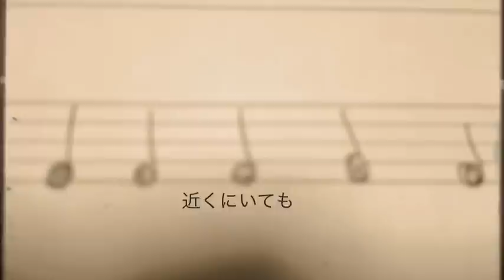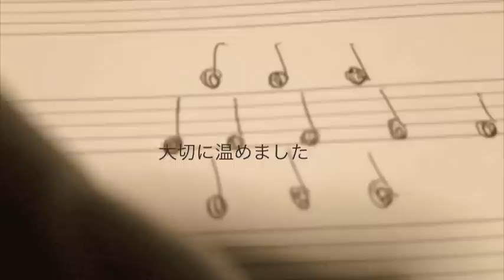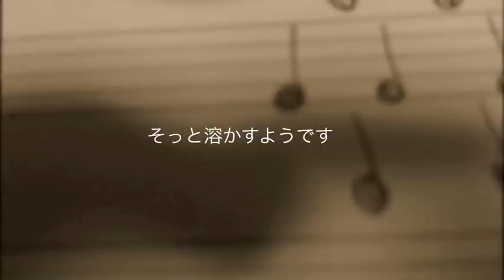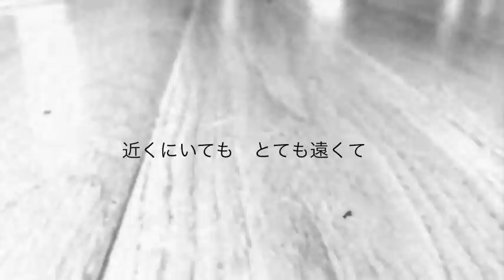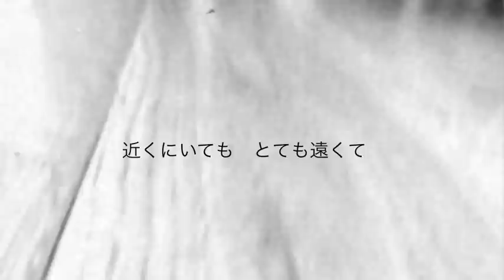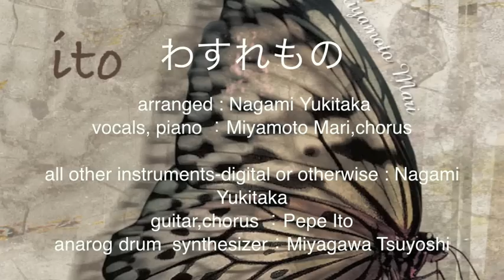『わすれもの』 宮本真理 ～2ndアルバム『ito』より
わすれもの
（作詞：宮本真理 / 作曲：宮本真理 / 編曲：永見行崇）

宮本真理（vocal chorus piano）
永見行崇（all other instruments-digital or otherwise）
pepe 伊藤(guitar chorus )
宮川剛  (anarog drum  synthesizer pandeiro)

『宮本真理／ito』
2012年12月19日 全国リリース
ミュークス、全国CDショップにて取扱い

ミュークス・オンラインショップ
☆予約・購入申込受付中！
【送料無料】キャンペーン対象商品

アルバム参加ミュージシャン：
宮本真理（vocal、piano）
新井武人(acc)　伊藤公了(dr)　pepe 伊藤(g,cho)　榊原太郎(b)
永見行崇～GANMI-H゜(p,key,per)　舛田大輔(g)　宮川剛～GANMI-H゜(dr)